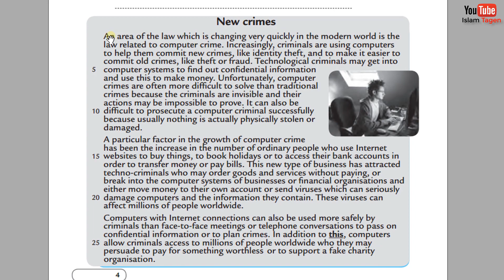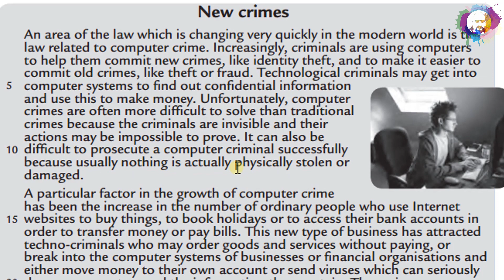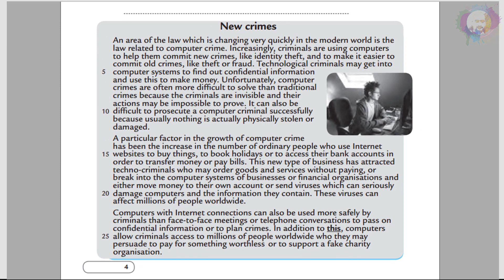G12 U1 WB P4 "New crimes" قراءة درس / مترجم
Grade 12
Unit 1 Workbook
Reading
Page 4
New crimes.
An area of the law which is changing very quickly in the modern world is the law related to computer crime. Increasingly, criminals are using computers to help them commit new crimes, like identity theft, and to make it easier to commit old crimes, like theft or fraud. Technological criminals may get into computer systems to find out confidential information and use this to make money. Unfortunately, computer crimes are often more difficult to solve than traditional crimes because the criminals are invisible and their actions may be impossible to prove. It can also be difficult to prosecute a computer criminal successfully because usually nothing is actually physically stolen or damaged.
A particular factor in the growth of computer crime has been the increase in the number of ordinary people who use Internet websites to buy things, to book holidays or to access their bank accounts in order to transfer money or pay bills. This new type of business has attracted techno-criminals who may order goods and services without paying, or break into the computer systems of businesses or financial organizations and either move money to their own account or send viruses which can seriously damage computers and the information they contain. These viruses can affect millions of people worldwide.
Computers with Internet connections can also be used more safely by criminals than face to face meetings or telephone conversations to pass on confidential information or to plan crimes. In addition to this, computers allow criminals access to millions of people worldwide who they may persuade to pay for something worthless or to support a fake charity organization.